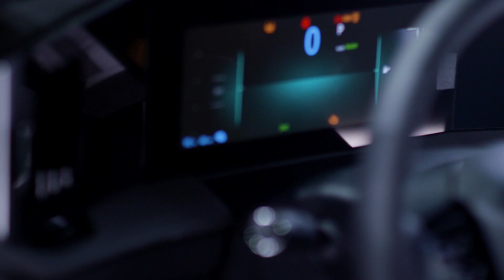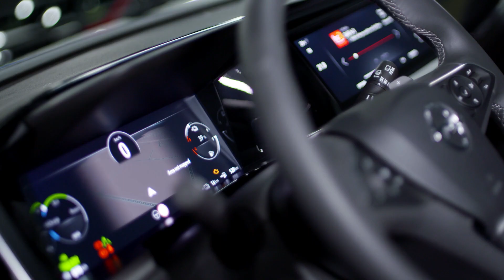Footage Astra WP